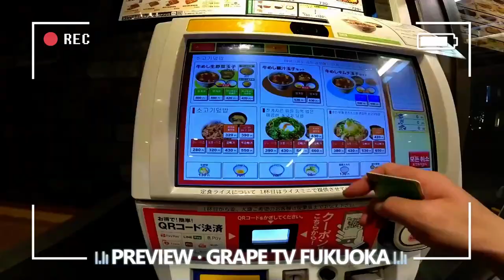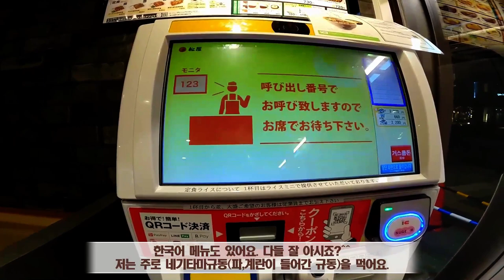🍚일본의 김밥천국 마츠야에 규동먹으러 가요 / 일본 맛집 소개 / 일본 현지 거주 한국인 일상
✈ 오늘은 후쿠오카 맛있는 여행 시리즈 7탄으로 일본의 김밥천국 마츠야에서 규동을 먹는 영상입니다. 저렴하면서도 꽤나 괜찮은 맛의 규동! 그러면 같이 후쿠오카 맛있는 여행 가보시죠!

📺 컨텐츠 내용 : 일본의 현지 음식점에 실제로 방문해서 소개하고 직접 먹어보는 컨텐츠입니다. 관광하실 때 가볍게 현지 음식점을 방문하시는 기분으로 영상 즐겨주시면 감사하겠습니다.
📺 컨텐츠 취지 : 코로나로 인해 후쿠오카 관광이 어렵게 된 분들께 영상만으로라도 자신이 직접 후쿠오카에 관광을 오셔서 현지 맛집을 방문하시는 느낌이 들도록 하고자 기획한 컨텐츠입니다.
📺 시청자분들께 전하는 말 : 저는 맛에 대한 전문가가 아니기 때문에 맛에 대한 평가는 지극히 제 주관일 수 밖에 없습니다. 부디 이 점 양해를 부탁 드립니다. 아울러 본 컨텐츠도 「후쿠오카 함께 걸어요~」 라는 컨텐츠와 동일하게 계속 시리즈로 이어갈 생각입니다.